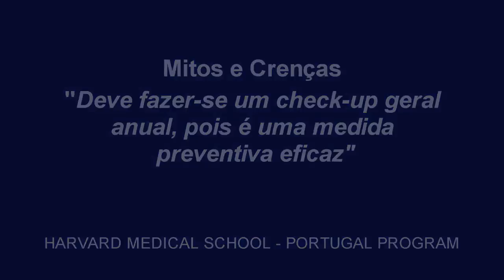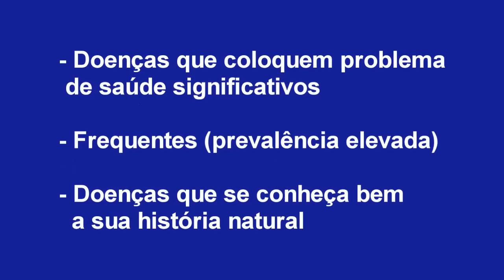Mitos e Crenças: Deve fazer-se um check-up geral anual, pois é uma medida preventiva eficaz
Vídeo sobre Mitos e Crenças sobre a necessidade das pessoas realizarem um exame físico de rotina físico como medida preventiva, cujo objectivo é desmistificar algumas crenças populares associadas à saúde. Neste vídeo, o Professor António Vaz Carneiro explica que um checkup geral anual não é uma medida eficaz para a prevenção de doenças, pois nem todas as doenças podem ser rastreáveis. Esta informação não substitui o aconselhamento presencial e individualizado do seu médico assistente.

Copyright
Todos os conteúdos apresentados neste canal são propriedade do Programa Harvard Medical School-Portugal e estão protegidos pelas leis de protecção à propriedade intelectual em vigor e pelos tratados internacionais referentes aos direitos de autor.